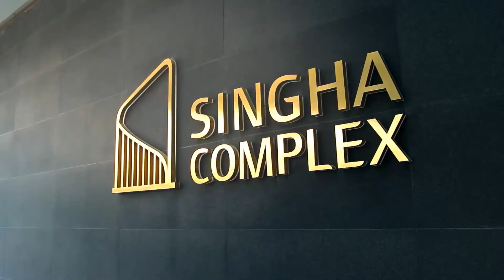Jazz a Minute Challenge | EP.1 Season Five - ต่อให้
ประกาศผลผู้ชนะ 🏆
Singha Corporation presents
Jazz a Minute Challenge

สัปดาห์ที่1 : Season Five
มาลุ้นกันได้แล้วตอนนี้!!

*สามารถติดต่อรับรางวัลได้ที่ Inbox : Facebook/Melodic Corner